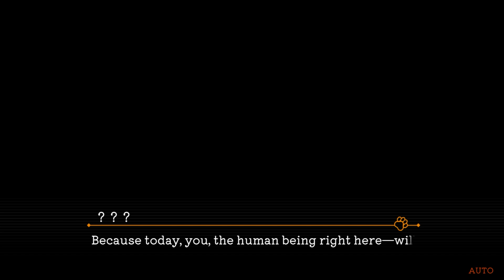🕵️Disaster Detective Saiga: An Indescribable Mystery 【Full Game: Episode 01】 - No Commentary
In "Saina Town" where unique residents gather, there is one unlucky detective.
His name is Saiga Tendo. He is different from ordinary detectives in that he has just only one weapon.
It is neither a brilliant mind nor a superhuman body.
Yes, his weapon is the world's most fearsome and ferocious bad luck!